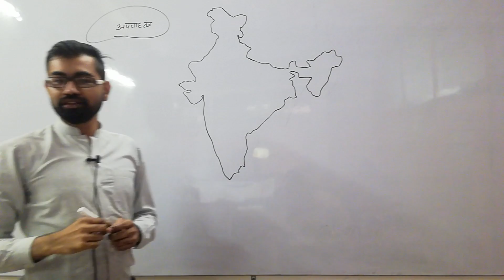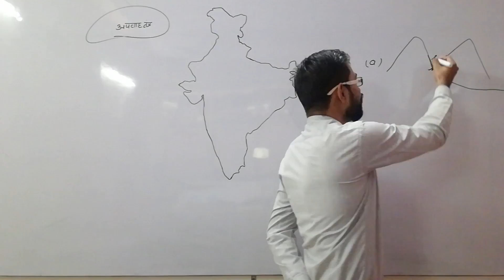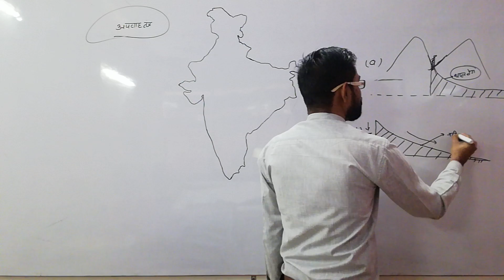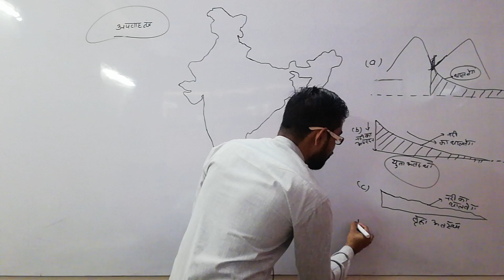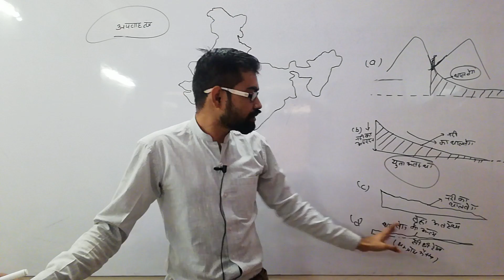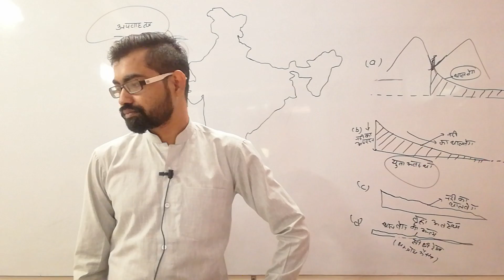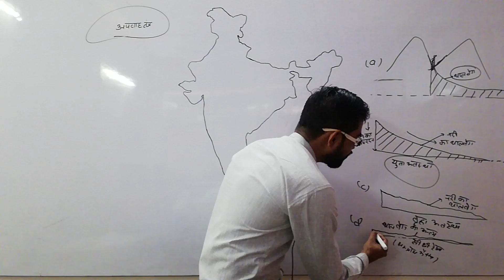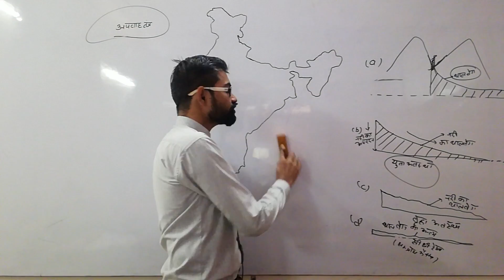Indian Geography Class 25 भारत की नदियाँ अपवाह तंत्र